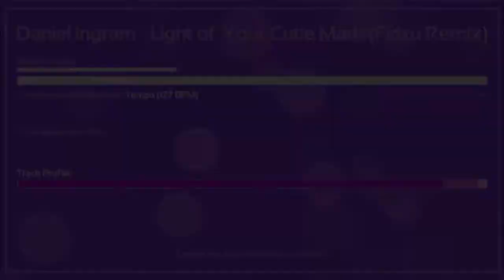Melody's Escape Light of Your Cutie Mark (Fidzu Remix) MLP:FiM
BPM:127